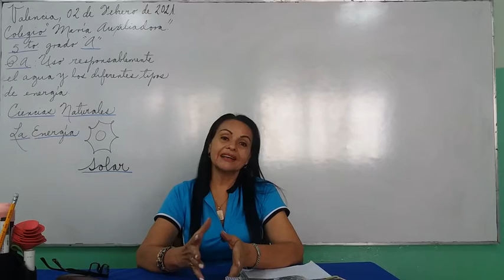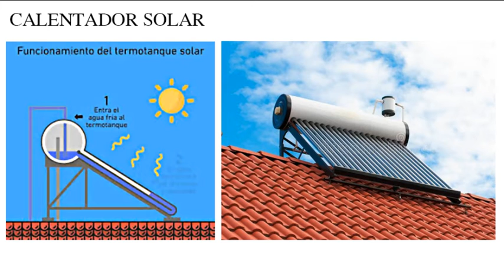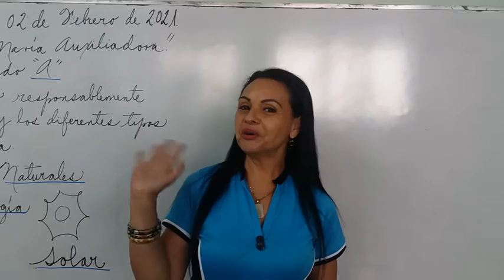La energía solar.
Docente: Clara Flores. La energía solar. El sol y la tecnología: El secador y el calentador solar.